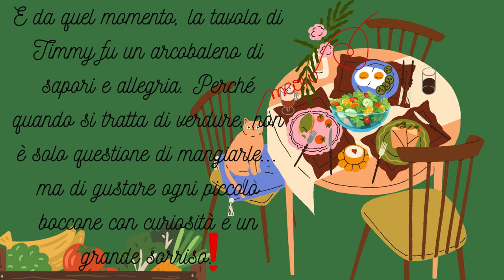# Una piccola storia verdurosa. - IL GIORNO IN CUI LE VERDURE SCIOPERARONO!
🌟 Il Giorno in cui le Verdure Scioperarono 🌟

Ciao bambini e benvenuti nel magico mondo delle storie! Oggi vi racconterò una storia davvero speciale: Il Giorno in cui le Verdure Scioperarono! 🥕🥦🍅

Vi è mai capitato di fare le smorfie davanti a un piatto di verdure? Beh, questo è proprio quello che succedeva al piccolo Timmy... fino a quando le verdure del suo frigorifero hanno deciso di scioperare! 😱🎉 Scopriremo come Timmy e le sue amiche verdure sono riusciti a trovare un accordo e a fare pace, trasformando il pranzo in un momento divertente e gustoso! 😋
🍽️ Ricetta speciale: Per rendere le verdure ancora più gustose, provate questa semplice ricetta!

Verdure al forno croccanti:

    Taglia carote, zucchine, patate e broccoli in piccoli pezzi.
    Condisci con un po' di olio d'oliva, sale e rosmarino.
    Metti tutto in forno a 180°C per circa 20 minuti.
    Voilà! Verdure croccanti e buonissime che piaceranno a tutta la famiglia! 😍
ChatGPT

Ecco la modifica con una rima più fluida e sensata:

La filastrocca delle Verdure 🌱🍅

Nel giardino sotto il sole,
crescono verdure belle e buone! 🌞
C'è la carota tutta arancione,
che fa il solletico in ogni boccone. 🥕

Il pomodoro rosso e rotondo,
è il re di tutti, che girotondo! 🍅
Il broccolo verde si fa rispettare,
con le sue braccia, si sa, sa ballare. 🥦

La zucchina lunga e sottile,
si arrampica su come un fagiolino gentile. 🌿
E il peperone di giallo vestito,
è così dolce che sembra un invito! 🌶️

Mangiarle insieme, è una gran festa,
le verdure son buone, sempre in testa! 🍽️
Perché ogni piatto diventa speciale,
quando il verde è l’ingrediente principale! 🥗